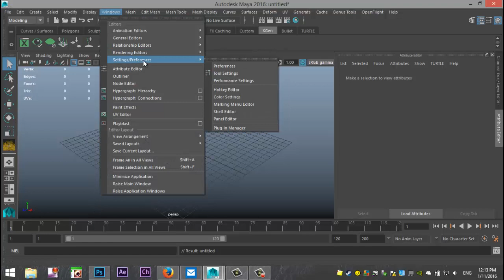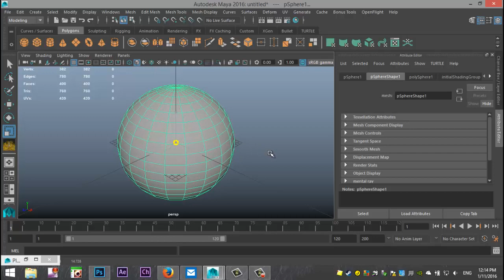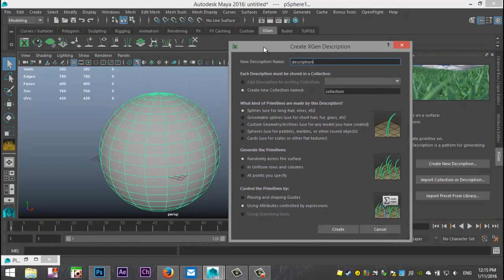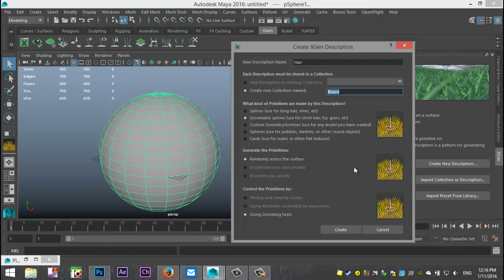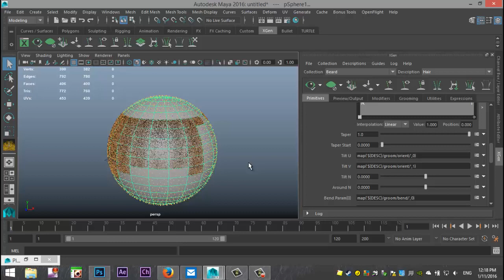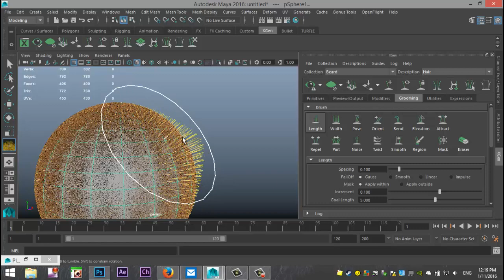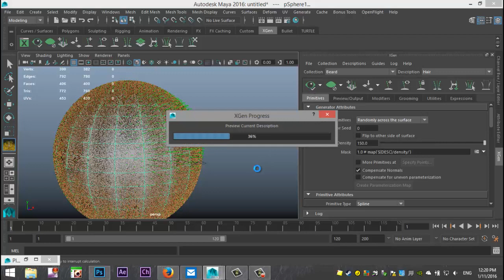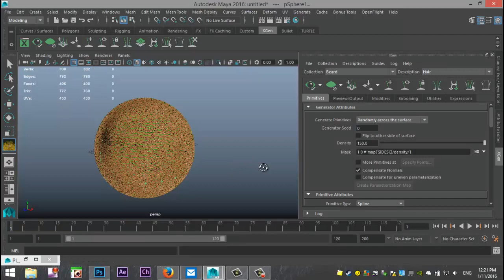Maya 2016 tutorial : Basics of XGEN, how to create Hair, Fur, Grass etc.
In this short video in Autodesk Maya 2016 I will explain the basics of XGEN allowing you to create Hair, Fur, Grass etc. This will include the grooming tools allowing you to create short hair, long hair etc.

for tips & tricks, demo reels, books & goodies, Q&A and much more

Like my videos ? If you pledge USD5,- or more a month you get access to the MH-Tutorials shared folder containing Maya files, texture files and much more.